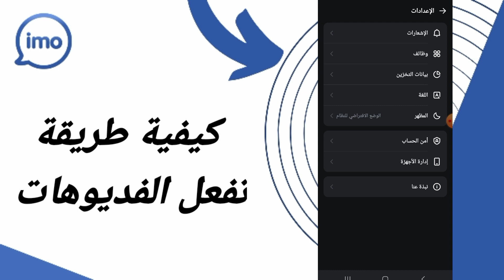كيفية طريقة تفعل الفيديوهات على تطبيق ايمو Imo 2024